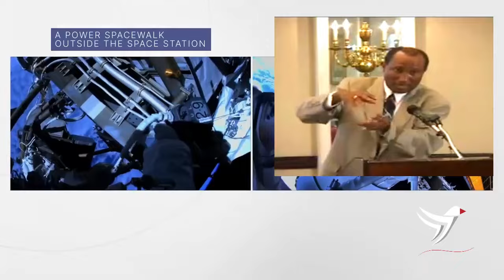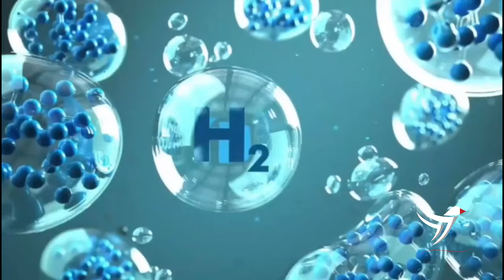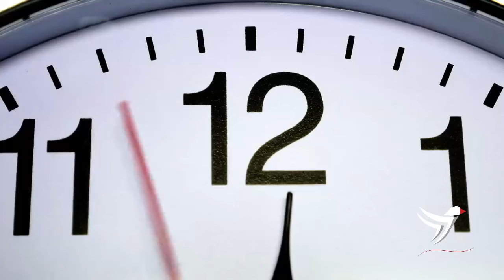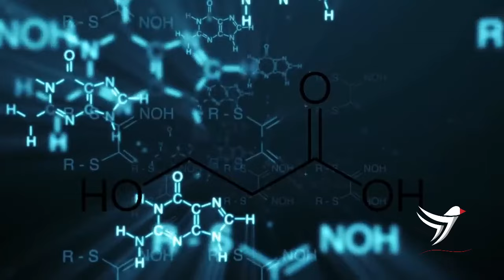ሰበር - ዓለምን ጉድ ያስባሉት ኢትዮጲያዊው የናሳ ተመራማሪ አዲስ መሳሪያ ፈጠሩ ! የጠፈር ቁልፍ በእጃቸው ነው || Ethiopian NASA scientist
Ethiopian NASA scientist Dr Birhanu Bulcha. The Ethiopian scientist on the search for water on the moon. Who is Dr Birhanu Bulcha? What did he did in NASA? Dr Birhanu Bulcha Biography.

Ethiopian Scientist | Dr Birhanu Bulcah | Kitaw Ejigu | Artemis 1 | Moon | NASA Project | Moon on Water | Ethiopian in NASA

Ethiopian news Today , Eritrea News , Ethiopia Today.

Tamagn Media.